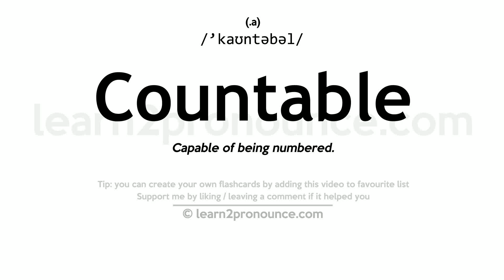Pronunciation of Countable | Definition of Countable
Countable pronunciation | How to pronounce Countable in English?
/`kaʊntəbəl/
Meaning of Countable | What is Countable?
(adjective) that can be counted
What is Countable | Countable meaning and definition?